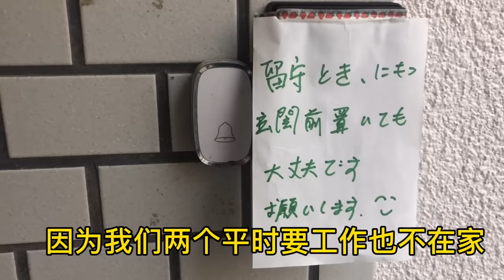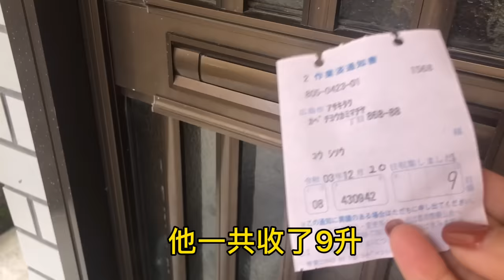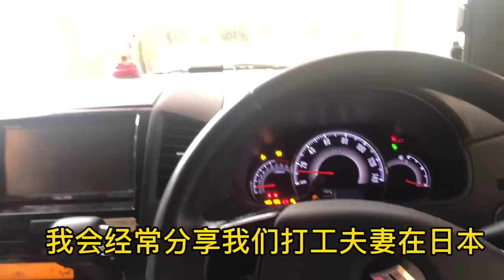打工夫妻在日本，花光了所有的积蓄买的55万别墅！大家觉得值不值？【打工夫妻在日本】